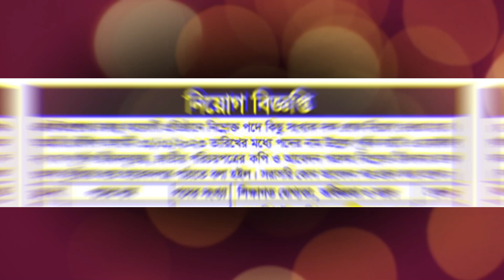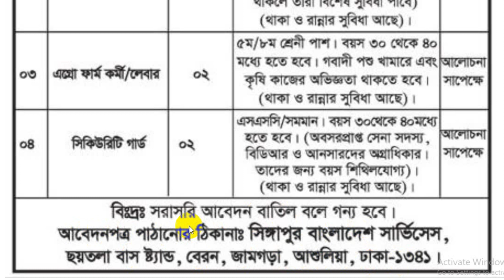এসবি গ্রুপ নিয়োগ বিজ্ঞপ্তি ২০২৩ | SB Group Job Circular 2023 | সিঙ্গাপুর বাংলাদেশ সার্ভিসেস নিয়োগ